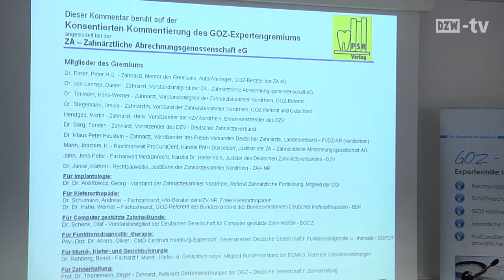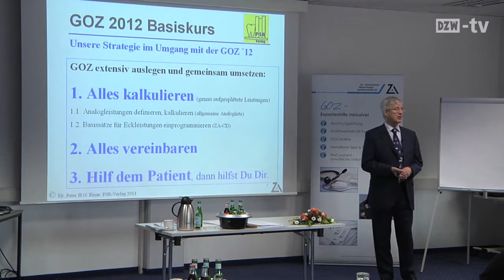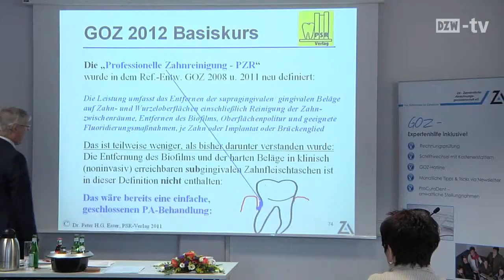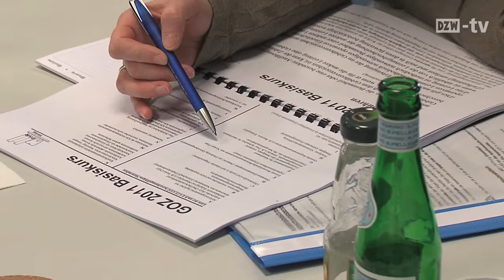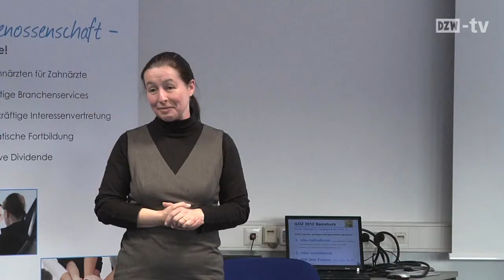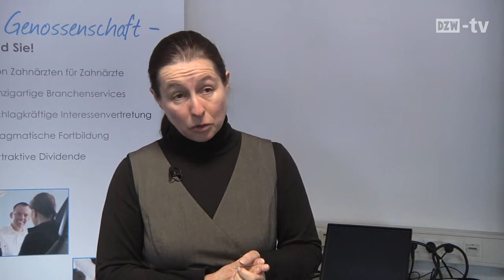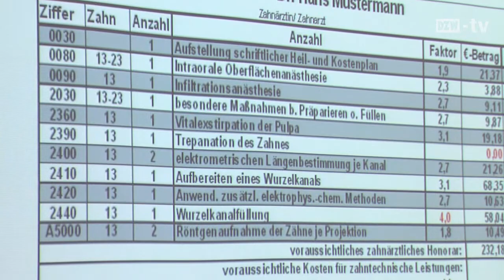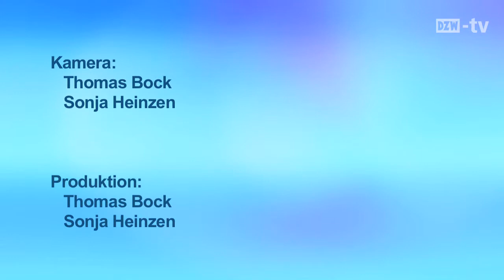Abrechnen mit der GOZ 2012 - Tipps von Dr. Peter Esser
Antworten und Tipps zu Abrechnungsfragen für Zahnärzte gibt der Abrechnungsexperte Dr. Peter Esser in Seminaren und Veröffentlichungen, z.B. in der wöchentlichen Kolumne „in puncto Abrechnung" in der DZW. Sein Credo: Die Praxen brauchen eine klare Strategie. Im Video erklärt Esser zusammen mit Dr. Susanne Woitzik von der ZA -- Zahnärztlichen Abrechnungsgenossenschaft e.G., warum eine Strategie so wichtig ist und welche Hilfen es gibt.